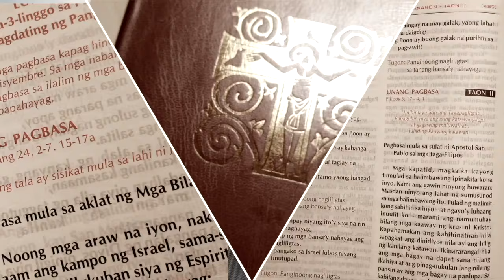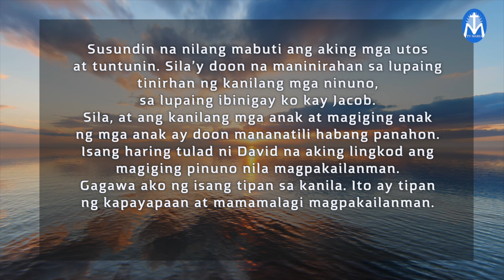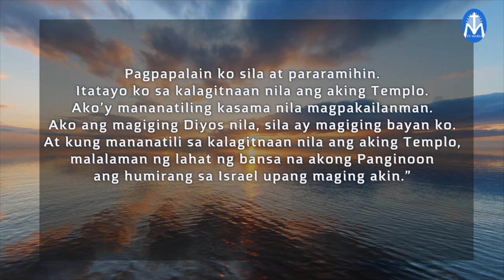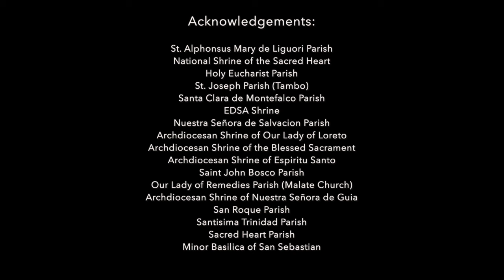First Things First | March 23, 2024